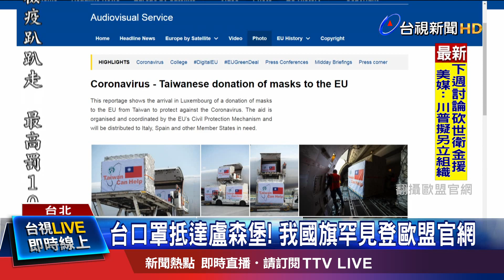"Taiwan Can Help" 歐盟官網6分鐘影片紀錄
台灣啟動國際援助物資行動，首批口罩已經陸續抵達中美洲以及歐洲國家，歐洲國家政要就紛紛表達感謝，歐盟在官網上，還發布一支大約6分鐘的影片，口罩運下飛機，畫面中明顯可以看到我國國旗，還有"台灣能幫忙"的標語，特別的是，中華民國國旗罕見出現在歐盟官網，意義格外重大。